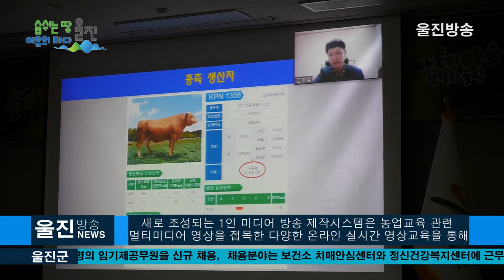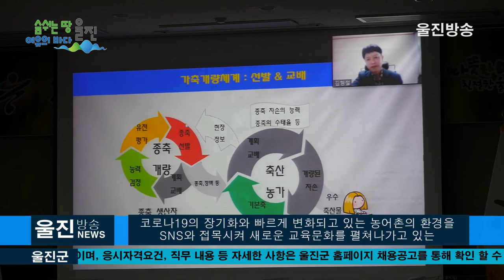울진군 , 농업기술센터 'SNS를 활용한 실시간 농업기술정보' 제공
(기자)
울진군(군수 전찬걸)은 급변하는 정보화시대에 맞춰
페이스북, 밴드 등 다양한 매체를 통하여
재배기술, 병해충발생, 기상재해 등의
농업기술 정보를 전달하는데 앞장 서고 있습니다

울진군 농업기술센터에서는 울진군 관내 농업인 1,300여명에게
실시간으로 농업현장의 정보를 전달하고 있습니다.

또한 금년에는 1인 미디어 방송실(65㎡)을 설치하여
농업뉴스와 영농기술 등 다양한 농업 정보 프로그램을
제작해 관내 농업인들과 소비자들에게 효율적이며 농업현장에
도움이 되는  농업 정보를 전달하고자 노력할 계획입니다.

새로 조성되는 1인 미디어 방송 제작시스템은 농업교육 관련
멀티미디어 영상을 접목한 다양한 온라인 실시간 영상교육을 통해
영농기술교육의 공백을 최소화하고 작목별로 다양한
교육 동영상 콘텐츠를 제작하여 홈페이지와  유튜브 등
SNS을 통해서 실시간 정보전달 시스템을 구축하는데  지원하게 됩니다

 전은우 농업기술센터장은 “이제는 농업도 변화해야 하는 시대로
 농업기술 관련 다양한 정보를 확보하는 것이 경쟁력이다”라며
 “코로나19로 어려운 상황이지만 정보시스템과 사회 관계망
 서비스를 이용하여 효과적인 농업기술정보를 전달할수 있도록
앞서가는 농업 정보확산 시스템 구축에 노력하겠다”고 전했습니다.

코로나19의 장기화와 빠르게 변화되고 있는  농어촌의 환경을
 SNS와 접목시켜 새로운 교육문화를 펼쳐나가고 있는
울진군농업기술센터의 노력속에 효과적인 농업기술정보가
관내 농업인들에게 전달되기를 기대해 봅니다.